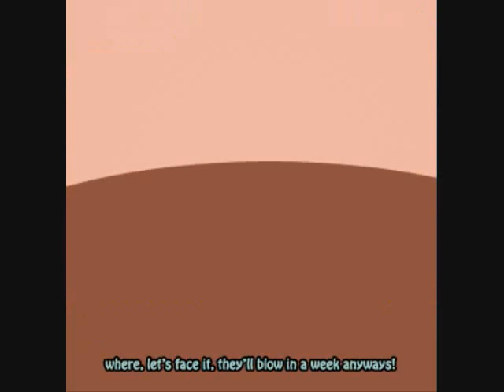Total Drama Highschool Introduction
Edit: I had to take out Bricks by Rise Against, so I was looking through the audio options.  Evanescence was the ONLY one I heard of! xD Enjoy~ Going Under by Evanescence.

Enjoy! This will be the only video of Total Drama Highschool.